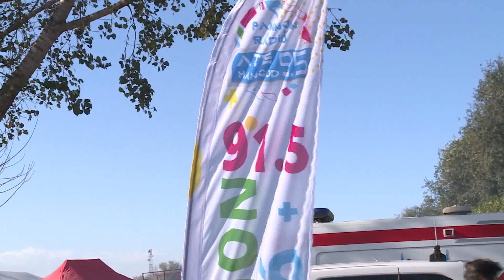2023.10.28. - Élőben jelentkezett a Pannon Rádió a topolyai Szármafesztiválról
A Pannon Rádió műsorvezetői, Facković Melissza és Rúzsa Edina 10 és 12 óra között élő műsorral jelentkezett a helyszínről.

Az eseményt jubileumi, tizedik alkalommal tartják meg. Színes programokkal várják az érdeklődőket a Vásártéren. A többi között főzőversennyel, kézműves és gasztrovásárral, gyermekprogramokkal és koncertekkel készülnek. Edinának ez volt az első terepi élő bejelentkezése.